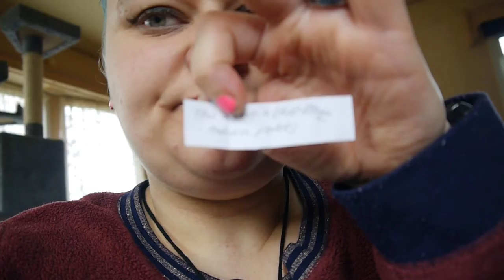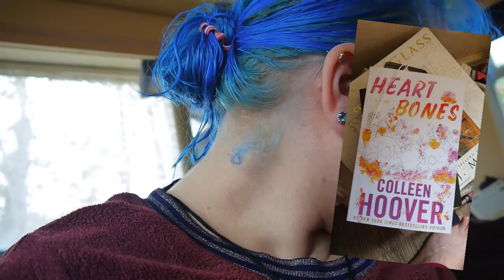November | First 2 Golden Eggs My Kittens Pick For Me To Read | 2020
So I got my 2 kittens to pick the first 2 books I read in November after my current reads!

Totally Booked Book Club Twitter: @Totally_booked_